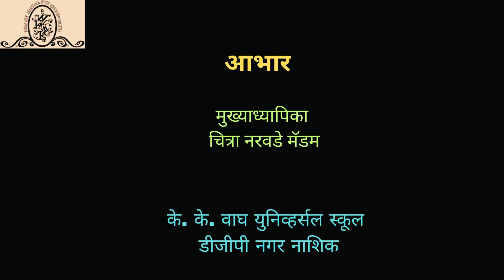Ashadhi Ekadashi Dance Video - K.K. Wagh Universal School DGP Nagar Nashik 2003